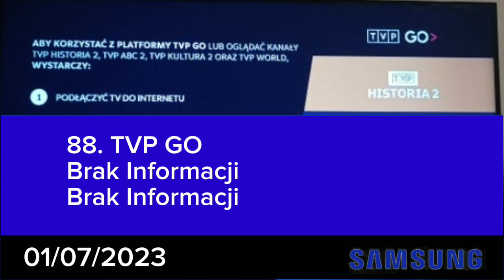Zapping Kanałów Samsung DVB-T2 Kraków (01.07.2023)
38. Metro
39. Zoom TV
40. Nowa TV
41. WP
86. CDA Premium
87. Telewizja Naziemna
88. TVP GO